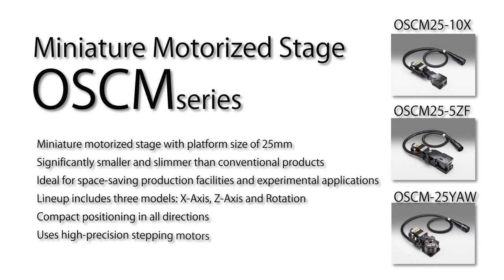Small Motorized X Axis Stage OSCM series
Small table size stage with stepping motor. The table size is 25x25mm. Ideal for production and experimental applications require significantly smaller size.

◦X-axis, Z-axis, Rotation and Goniometer available.
◦High precision stepping motor is used to achieve precision positioning.